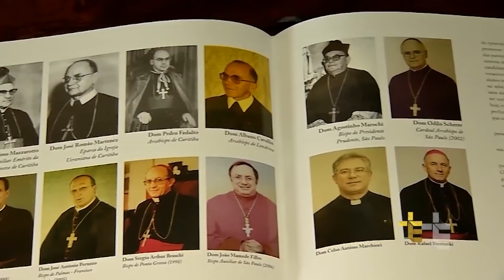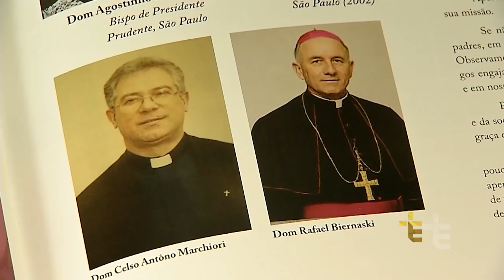VINDE A MIM com PADRE CLEBERSON EVANGELISTA | 09/03/2019 [CC]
VMI19PG007I